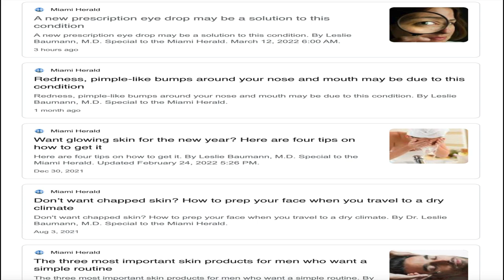Anti-Aging Skin Expert Tells What We Need To Be Doing! Dr. Baumann Wrote the Dermatology Textbooks!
Dr. Leslie Baumann is an internationally renowned board-certified dermatologist, New York Times best-selling author of The Skin Type Solutions, media personality, researcher, and highly sought-after lecturer! She has authored three textbooks on Cosmetic Dermatology and Cosmeceuticals, and her latest one,  Baumann's Cosmetic Dermatology, Third Edition,  will be released in May, 2022! Dr. Baumann founded the University of Miami division of Cosmetic Dermatology, the first University of its kind in the USA! She developed the only scientific-backed system to diagnose skin type and match customized skin care products according to skin type! There are 16 different skin types and you can take the quiz here to find your type! Learn more about Dr. Baumann, her practice, and blogs here.

Dr. Baumann provides invaluable information in this podcast: on the science behind aging skin and Autophagy, truth behind collagen supplements/powders, ideal supplements, her theory of Vitamin C, Vitamin E, and CoQ10, melatonin, and Resveratrol, and answers questions about the effectiveness of facial exercises and facial rollers!

All Episodes:  The 5-Minute NP Podcast

Hello! I'm Kimberly, and I am a family nurse practitioner (FNP)! In my last year of FNP school, I was in the worse shape of my life mentally and physically! My joints ached all over, and I had severe back pain that made it difficult to get through my clinical rotations! I had three spinal injections that were of little help! I was stressed out, sleep deprived, depressed, and my body was full of inflammation! Once I completed school, passed my boards, I realized I had to try to get my health back! I changed to a plant-based diet, starting walking, completed a 100-mile, 10- day challenge, started sleeping, changed my mindset, and through it all, I found my purpose (other than being a mom to four beautiful children)! Everything I was learning about health, wellness, mindset, & longevity, I wanted to share with everyone else, so I started The 5-Minute NP. I realized SMALL, INCREMENTAL, HEALTH CHANGES were actually LIFE-CHANGING!

Welcome!
I am glad you are here!
Kimberly ✨👩‍⚕️